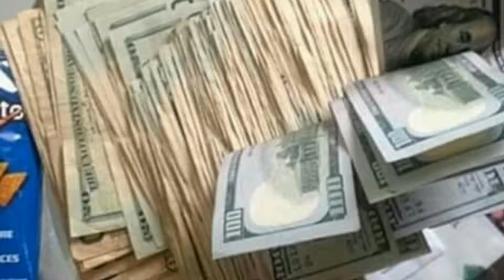Tha Almighty Trupa-Baby I'll Take You